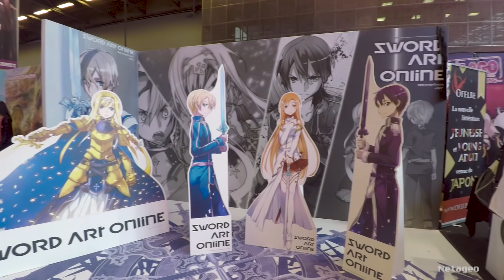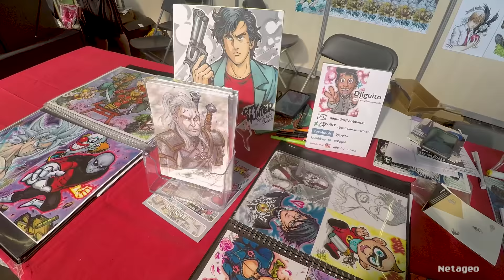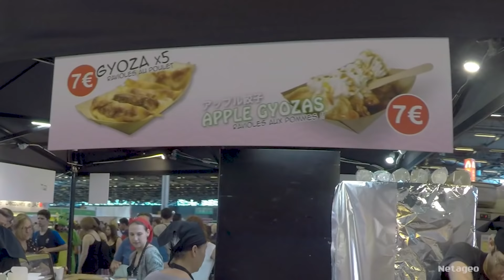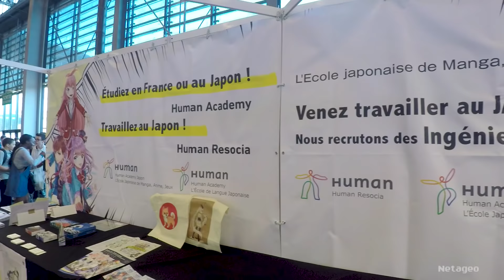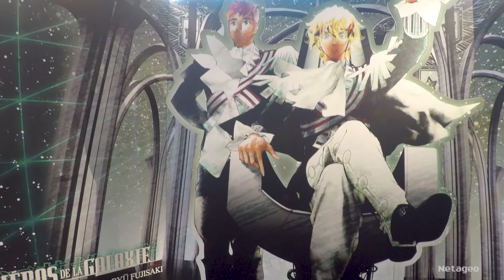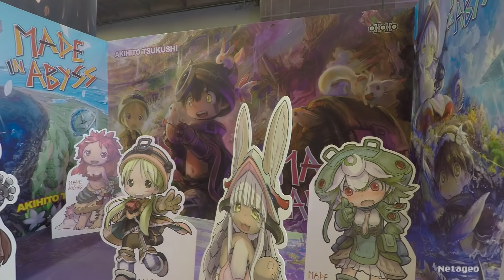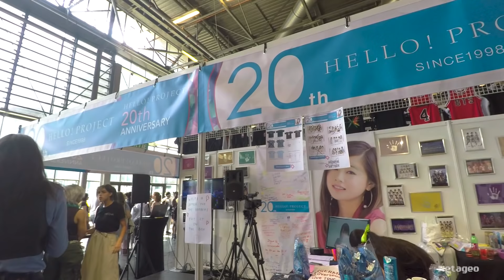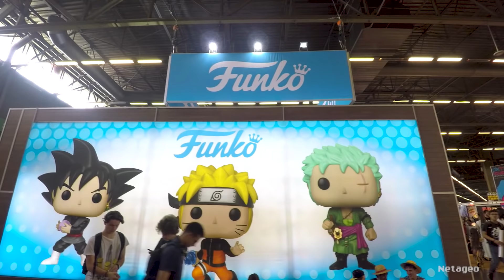ジャパンエキスポってどんなイベント？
ジャパンエキスポはヨーロッパで行われる最大級の日本関連イベント。19回目の開催に合わせてフランスに行ってきたので、イベントの全体像を紹介するよ。これでジャパンエキスポがどんなイベントなのかわかるはず。
Music
Turn Me Out (Disco to Discaux edit) by Discaux
Boogie by Peyruis
Aware by Kontinuum
Dream  Future pop by by H5 audio DESIGN.
真夜中高速道路 by table_1
Can't Stop Go Deep by Mr.Kimy